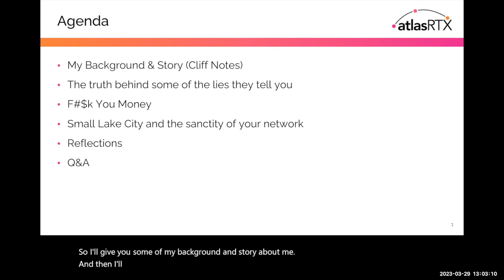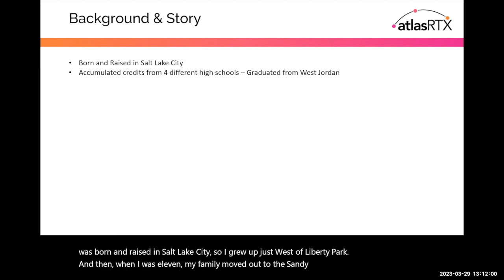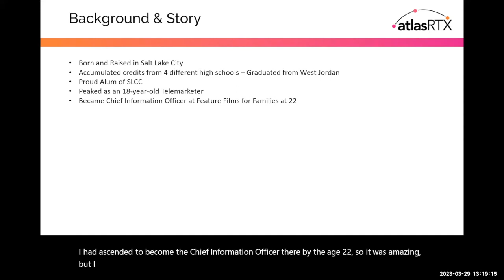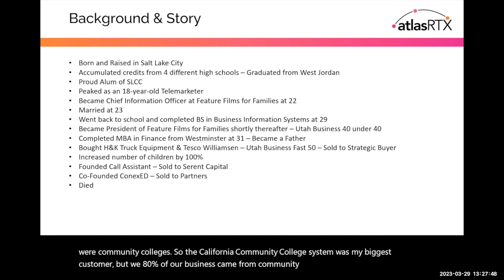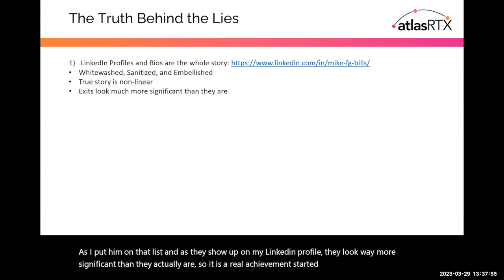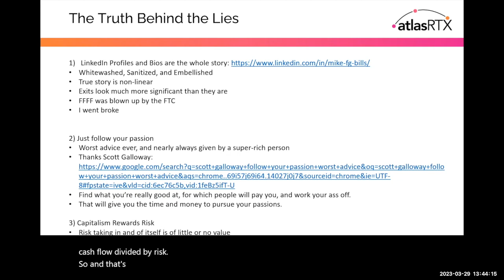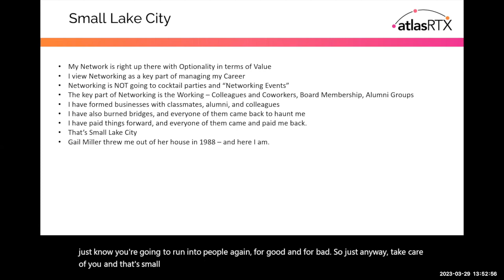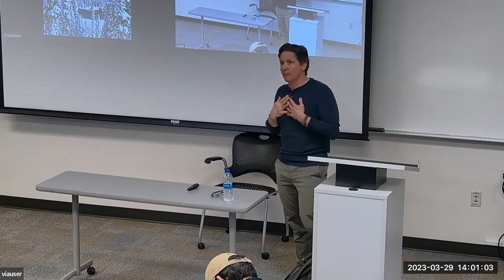Mike Bills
Business Leaders Forum
SLCC
Salt Lake Community College